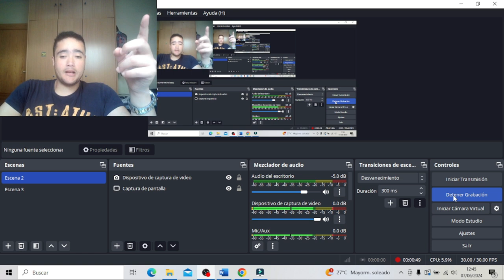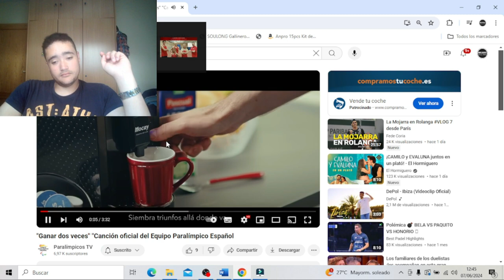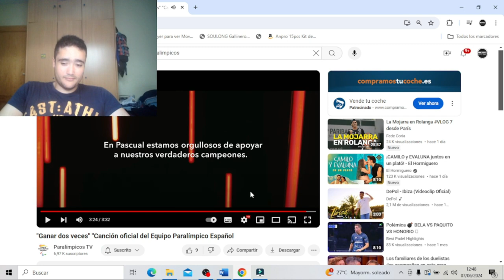REACCIONANDO A CANCION JUEGOS PARALIMPICOS PARIS 2024 DIA 7 DE 60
Os traigo una nueva reaccion del equipo paralimpico español,